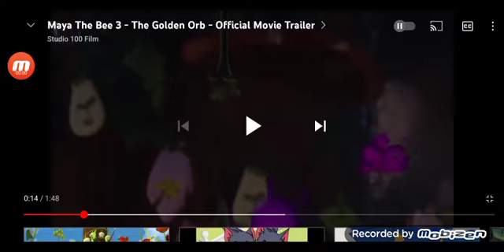everyone says nobody cares over Maya the Bee